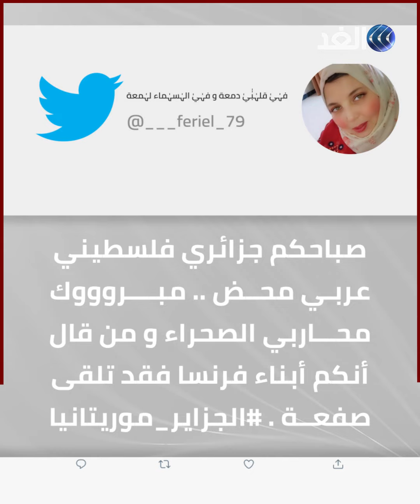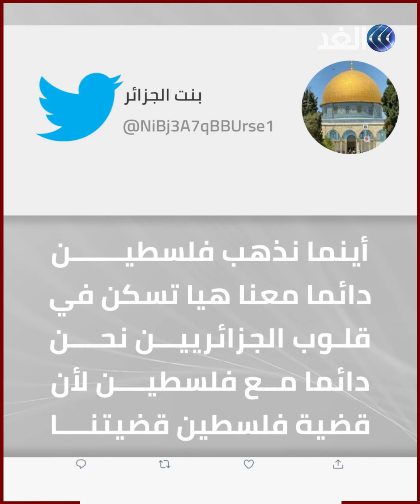منتخب الجزائر بالحروف العربية والكوفية الفلسطينية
في سابقة تاريخية .. منتخب الجزائر يكتب أسماء لاعبيه بالحروف العربية ويرتدون الكوفية الفلسطينية بجوار العلم الجزائري .. و عاصفة إعجاب على مواقع التواصل